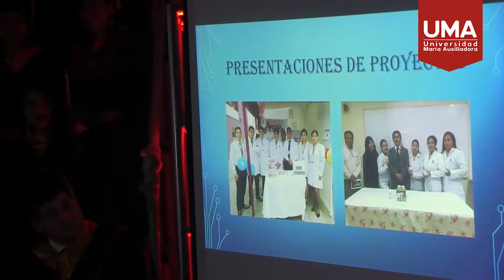Promoción 2019 - II "Mg. Christian Alvarado Anicama"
Se realizó la Ceremonia de despedida de la Promoción 2019 - II "Mg. Christian Alvarado Anicama", de la Escuela Profesional de Farmacia y Bioquímica